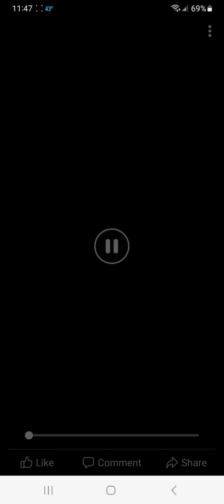Under Pressure (Queen with David Bowie cover)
The Scarlet Love Conspiracy plays an acoustic cover of "Under Pressure"